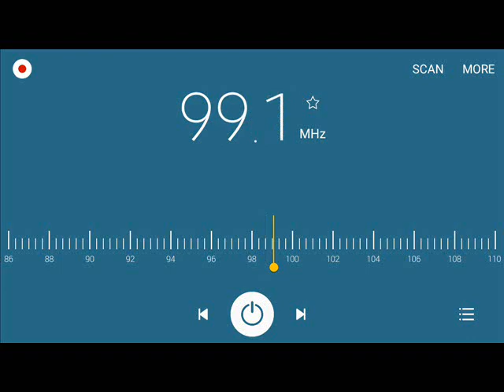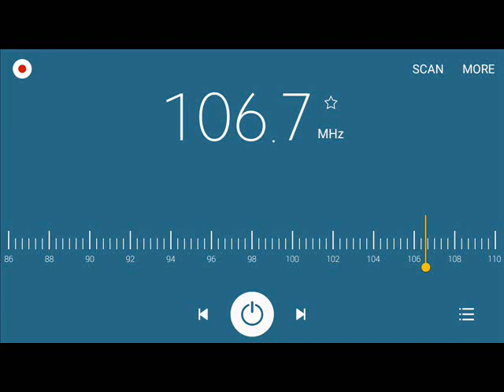Free FM Stations in Cavite & Laguna (May 2023)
List of Stations:
D___-81.7 FM-TV5-Manila
DWFO-87.5 FM-FM1-Manila
D___-87.7 FM-Radyo Colegio-Muntinlupa
DWBC-87.9 FM-Radyo Biñan-Biñan
DWJM-88.3 FM-Jam-Manila
DWLD-88.7 FM-DCG FM-Batangas
DWAV-89.1 FM-Wave-Manila
DWEG-89.5 FM-ABN Radio-Lipa
DWTM-89.9 FM-Magic-Manila
DWJC-90.3 FM-Radyo Bandera-Malolos
DZMB-90.7 FM-Love Radio-Manila
DWKY-91.5 FM-Win Radio-Manila
DWBL-91.9 FM-Bright FM-San Fernando
DWFM-92.3 FM-Radyo5-Manila
DWCL-92.7 FM-Brigada News FM-San Fernando
DWRX-93.1 FM-Monster RX-Manila
DWTY-93.5 FM-Brigada News FM-Olongapo
DWKC-93.9 FM-iFM-Manila
D___-94.3 FM-FMR-Baguio
DWLL-94.7 FM-Mellow-Manila
DWRW-95.1 FM-RW-San Fernando
DWDM-95.5 FM-Eagle FM-Manila
DWCX-95.9 FM-Radio Maria-Olongapo
DWAL-95.9 FM-Radyo Totoo-Batangas
DWRK-96.3 FM-Easy Rock-Manila
DWSL-96.7 FM-K-Lite-Olongapo
DWLS-97.1 FM-Barangay LS-Manila
DWOK-97.5 FM-OK FM-Olongapo
DZCT-97.5 FM-Gospel Radio-Lucena
DWQZ-97.9 FM-Home Radio-Manila
DWCQ-98.3 FM-Radyo Kidlat-Castillejos
DZFE-98.7 FM-The Master's Touch-Manila
DWGV-99.1 FM-GVFM-Angeles
DWRT-99.5 FM-Play FM-Manila
D___-99.9 FM-Radio Chinoy-Malate
DZRJ-100.3 FM-RJFM-Manila
DZMD-100.7 FM-My FM-Balanga
DWYS-101.1 FM-Yes The Best-Manila
DWBS-101.5 FM-The Anchor-Parañaque
D___-101.9 FM-The Anchor-San Pedro
D___-102.1 FM-The Anchor-Sta. Maria
D___-102.1 FM-Smile Radio-Calamba
D___-102.3 FM-Radyo Kidlat-Guagua
DWSM-102.7 FM-Star FM-Manila
DWOW-103.5 FM-K-Lite-Manila
DWFT-104.3 FM-FM2-Manila
DZPR-104.5 FM-PoweRadio-Balanga
DWEY-104.7 FM-Brigada News FM-Batangas
DWBM-105.1 FM-Q Radio-Manila
DWDU-105.5 FM-UFM-Clark
DWLA-105.9 FM-Neo Retro-Manila
DZVA-106.3 FM-Radyo Natin-Calamba
DWET-106.7 FM-Energy FM-Manila
DWNU-107.5 FM-Wish-Manila